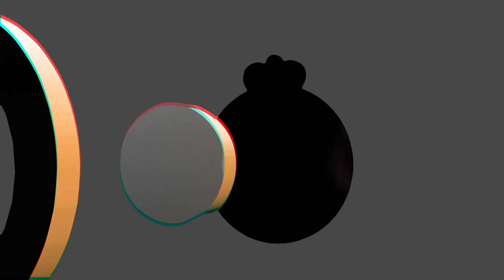¿Cómo Controlar Tu Temperamento?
Controla tu carácter y no pierdas la cabeza. El fútbol y deporte siempre serán situaciones de mentalidad.